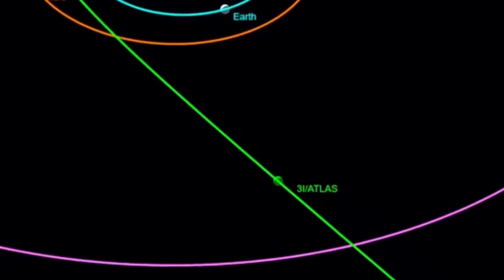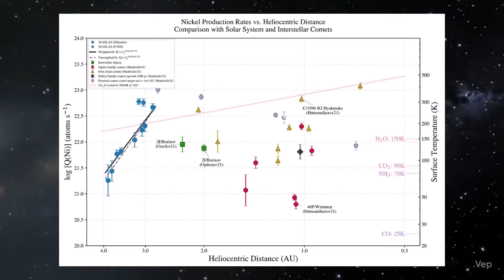3I/ATLAS: Alien Probe or Ancient Comet? The Nickel Mystery Explained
A mysterious interstellar comet has entered our solar system — 3I/ATLAS — and scientists are baffled. This rare visitor is unlike any comet we’ve ever studied. Not only is it dominated by carbon dioxide with one of the highest CO₂-to-water ratios ever recorded, but it also may be older than our solar system itself, possibly over 7 billion years old.

But the most shocking discovery comes from its chemistry: astronomers have detected nickel vapor without iron. Normally, comets release nickel and iron together, locked in minerals. 3I/ATLAS breaks that rule. Some scientists suggest exotic natural compounds like nickel carbonyl could explain this, but others argue the anomaly resembles industrial refining processes on Earth. Could this be a clue that 3I/ATLAS is more than just a comet?